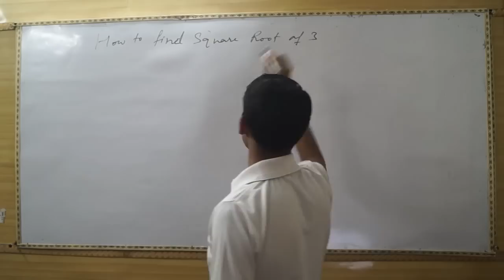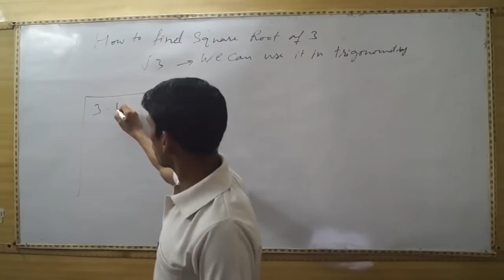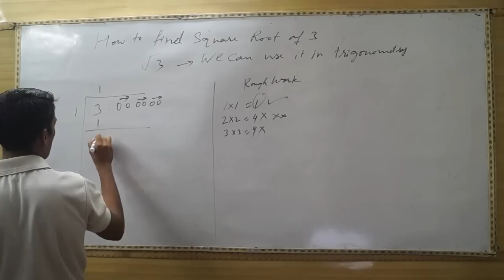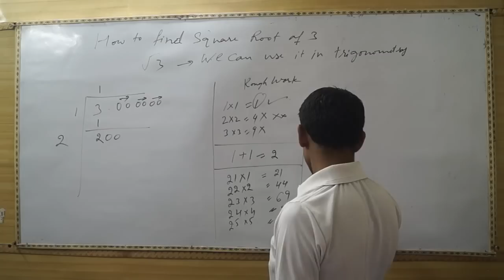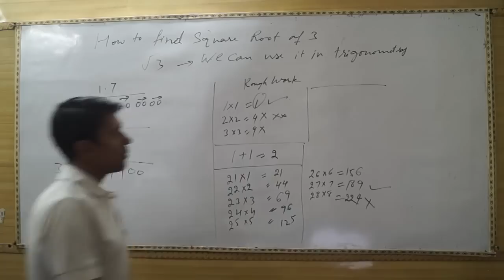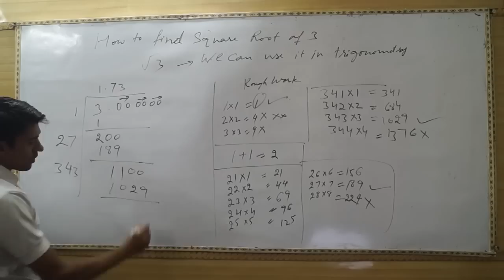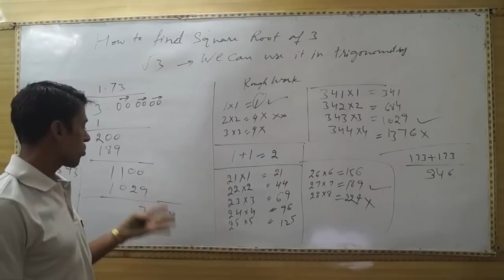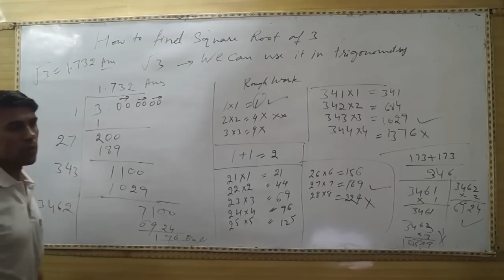How to Find Square Root of 3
Today, you will learn the square root of 3 step by step.